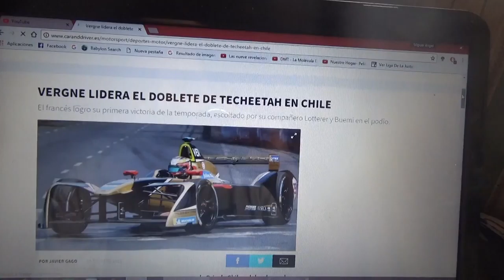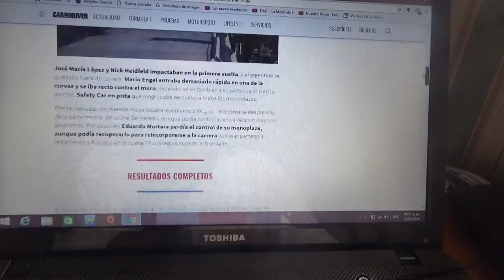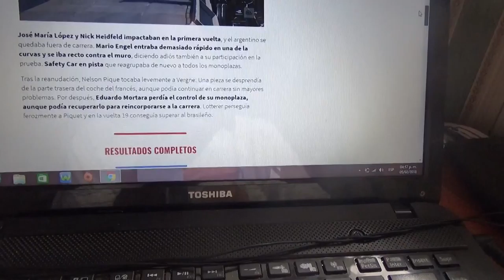Resumen Eprix de Santiago de Chile 2017/2018 de Formula E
Aquí un pequeño y breve resumen de lo que fue el esperado eprix de Santiago de Chile de la Temporada n°4 2017/2018 de la Formula E donde el ganador fue el francés de Techeetah Jean Eric Vergne seguido de su compañero el alemán André Lotterer(formando el 1° doblete del equipo chino) y 3° fue el suizo de Edams Renault Sebastien Buemi